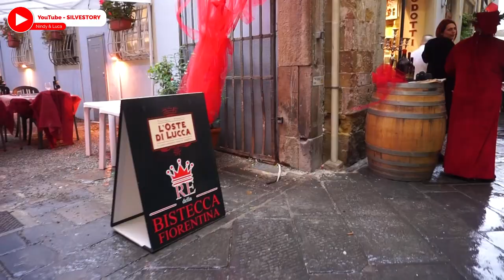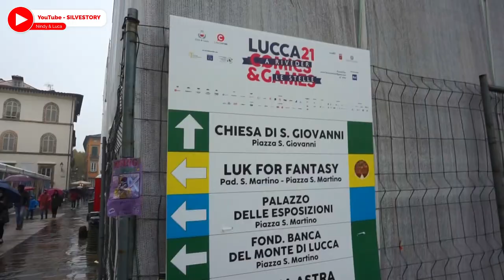Travel to Lucca Italy During Lucca Comic & Games 2021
Ciao Ragazzi,

Italy just celebrate the all saints day in 1st november 2021. Thus, we had a long weekend and we did a short escape to Lucca area. Actually we visited some places but we'll share our trip in another video. In this video, we will specifically share our trip to Lucca Italy. We went there in 1st November 2021 and there were Lucca Comic and Games. Unfortunately we didn't get the ticket to enter, but you can see the euphoria and still so many cosplayers even though it was raining the whole day.
So, hope you guys enjoy the video.